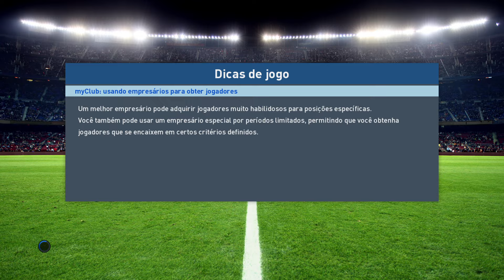O REAL MADRID É MUITO QUEBRADO NO PES 2017 KKKKKKKKK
Jogando com o Real Madrid no PES 2017 e mostrando porque é o melhor time do jogo

Jogo: Pro Evolution Soccer 2017